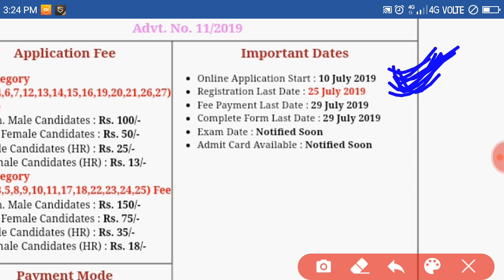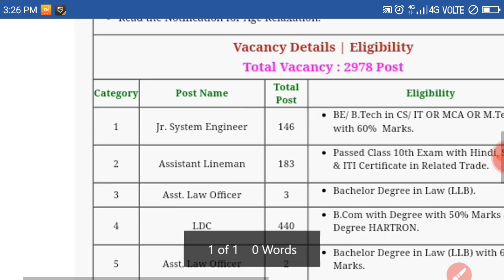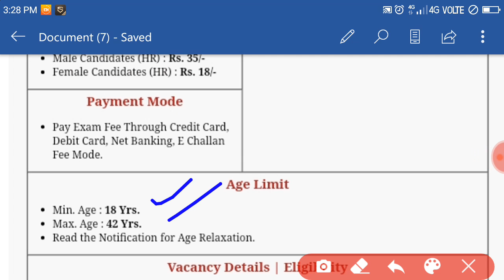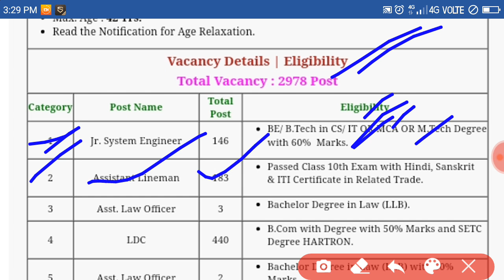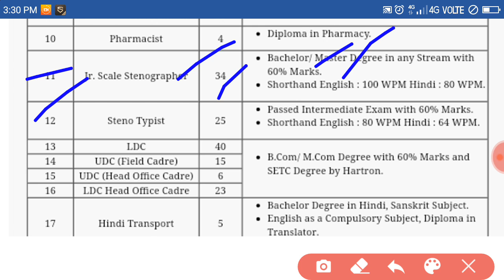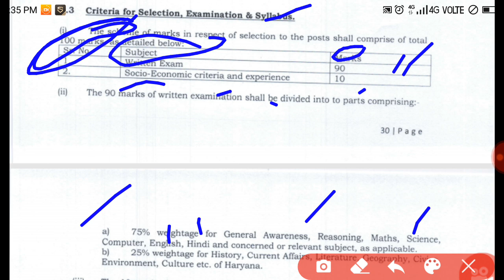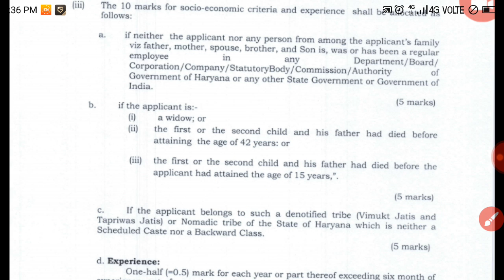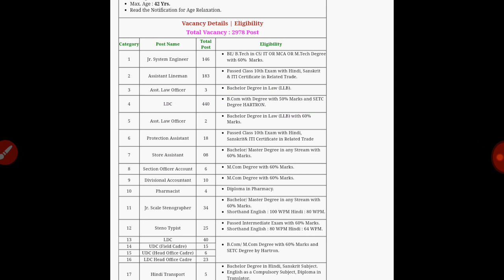HSSC me bharti,hariyana ssc me bharti aayi ,hssc me bampar bharti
Hello ,friends aap dekh rhe hai apne chanal gs station ko ,aaj mai aap ke liye laya hu ek new update jo hssc me bharti se related update hai ,
 me bharti aayi,hariyana ssc me bampar bharti aayi, ,